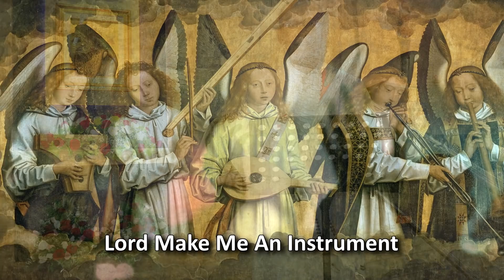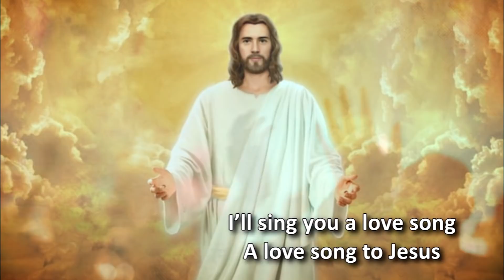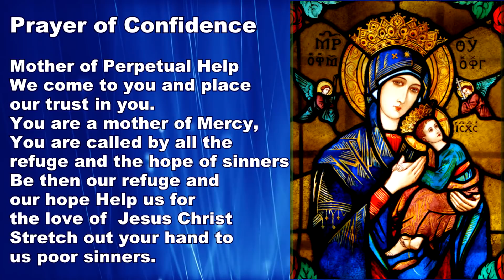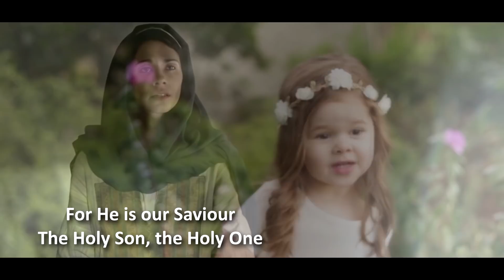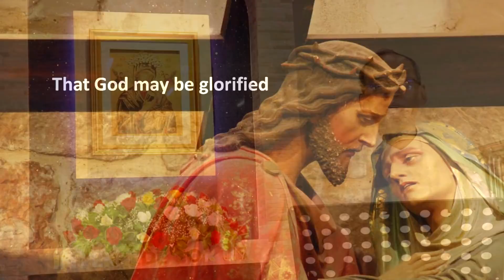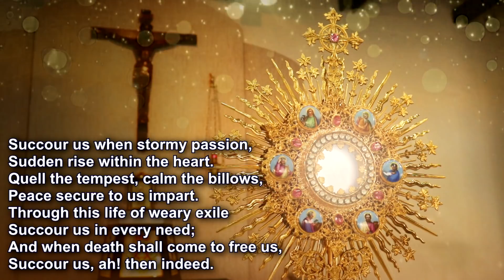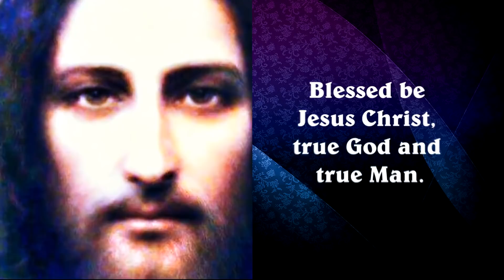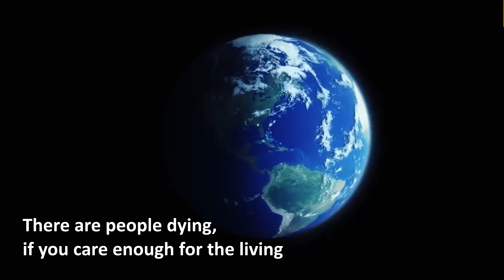#6 Novena Devotion To Our Mother of Perpetual Help - Webcast @ 9.00 a.m on Saturday, 6th June 2020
During this special period, we are bringing you Novena Devotion @ Home -
Special online Novena Devotion from OMPH.

Edited By : Mr. L. Victor Arulandu
Official Youtube Channel :- VICTOR VLOGS

Our Mother of Perpetual Help Church, Ipoh, Malaysia
19-21 Jalan La Salle, 31400 Ipoh, Malaysia.
Tel
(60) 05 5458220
Novena Petition E-form